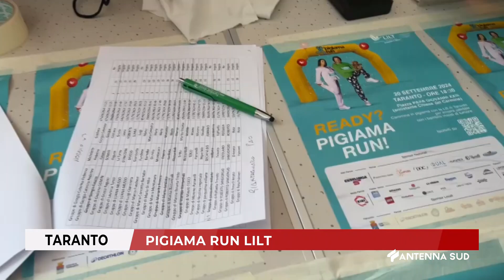21 SETTEMBRE 2024 - TARANTO - PIGIAMA RUN LILT